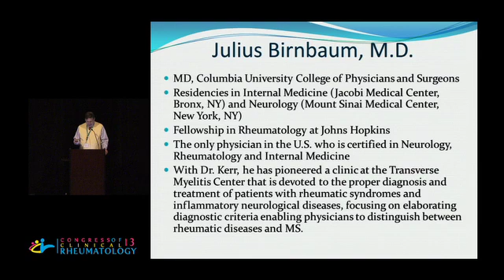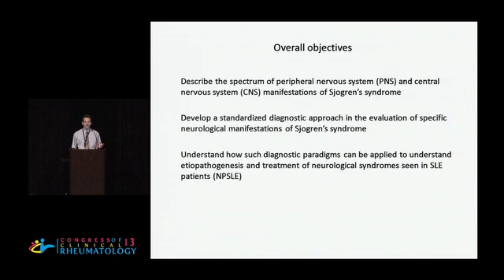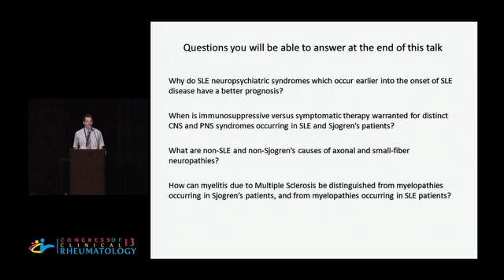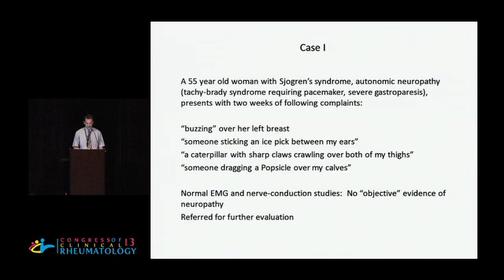Neurological complications of Lupus and Sjogren's syndrome - Julius Birnbaum, M.D.